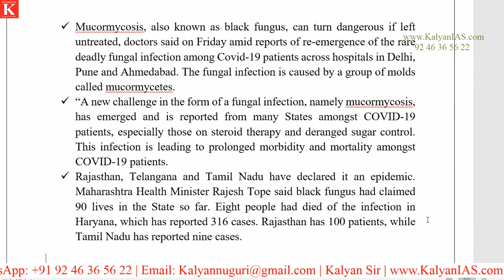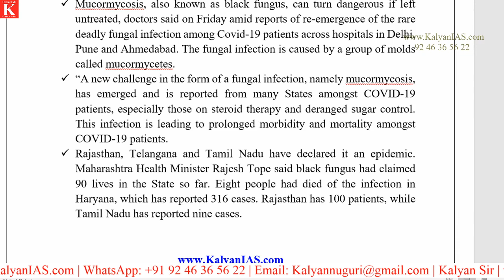What is Mucormycosis or Black Fungus?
* 100 percent syllabus coverage.
* Video Classes.